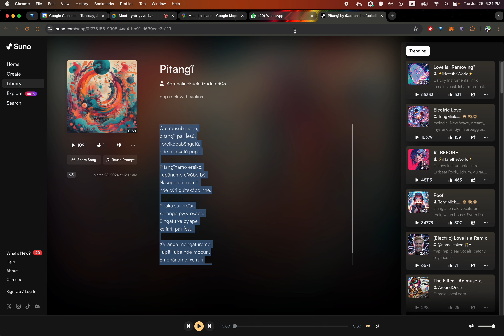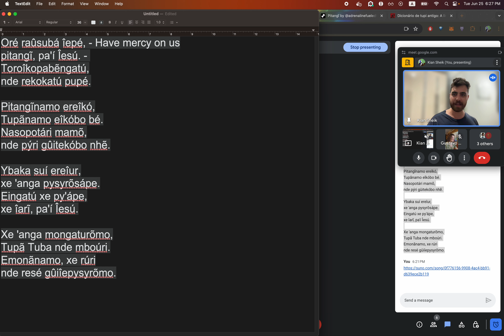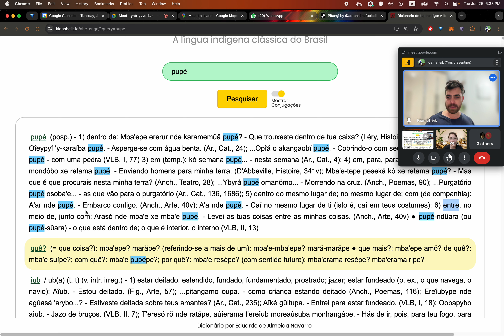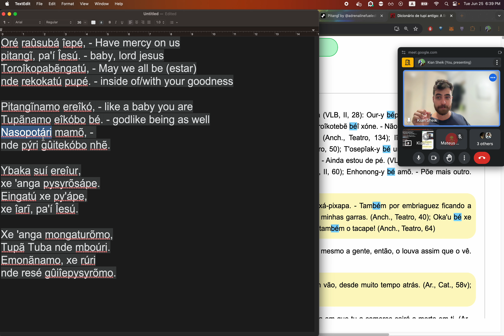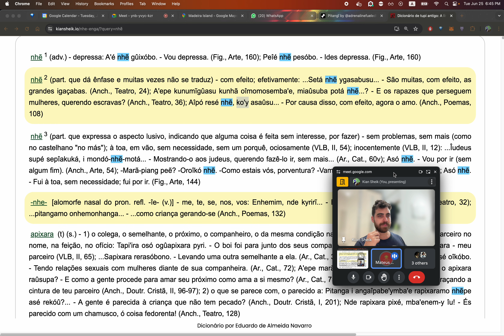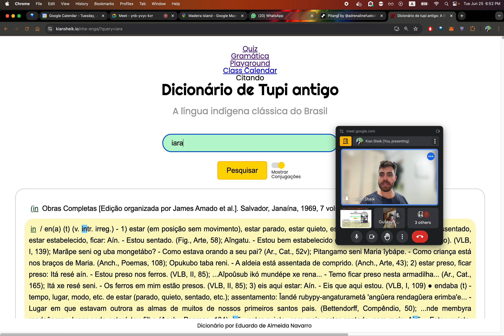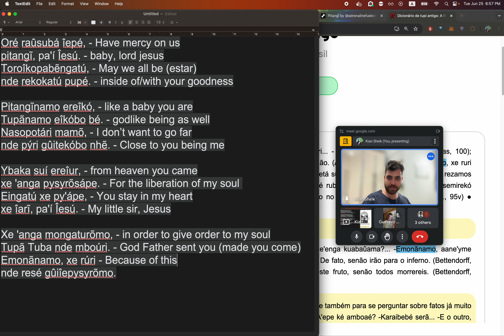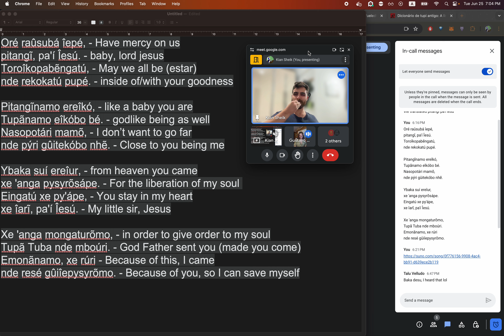Tuesday 1 - Anchieta Poemas 100 English Translation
In this class we go over translating a classic tupi poem Pitanginamo ereiko by Anchieta.